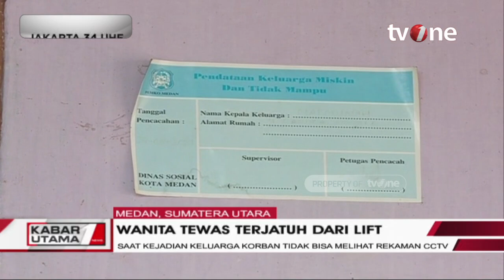Fakta-fakta Wanita Tewas Terjatuh dari Lift Bandara Kualanamu | Kabar Utama tvOne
Kabar Utama, - Fakta-fakta Wanita Tewas Terjatuh dari Lift Bandara Kualanamu | Kabar Utama tvOne

Heboh kasus wanita tewas jatuh dari lift di Bandara Kualanamu, Deli Serdang, Sumatera Utara (Sumut). Menurut rekaman CCTV, wanita itu jatuh setelah membuka paksa pintu lift yang salah hingga akhirnya membuatnya terjatuh ke dasar lift. Jasadnya ditemukan setelah 3 hari.

KABUT01